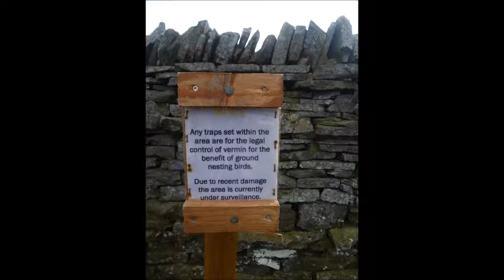Round Hill Backpack 11 4 14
A foray into the North Pennines with Billy climbing Round Hill and Bellbeaver Rigg. We actually camped by the infant River South Tyne. Sadly too much G and T was taken!